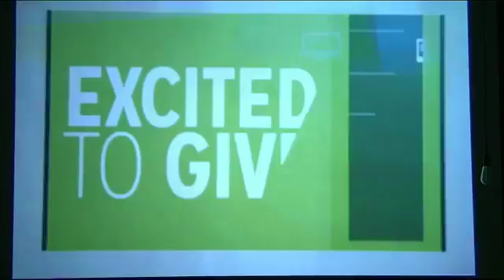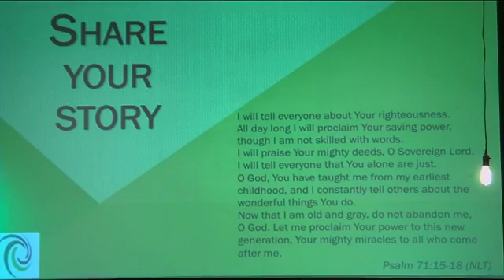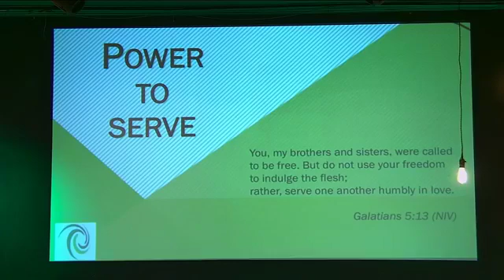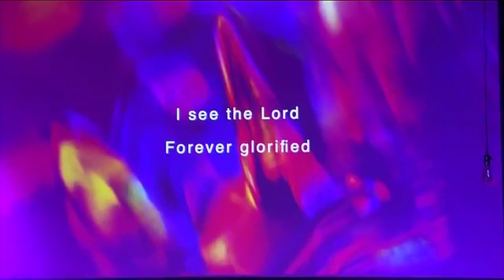Our SPEED Values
Sunday, Aug. 18th Service